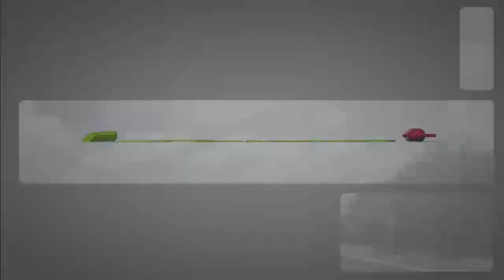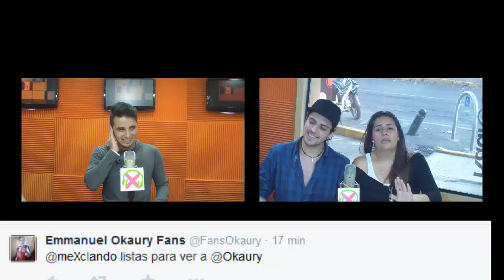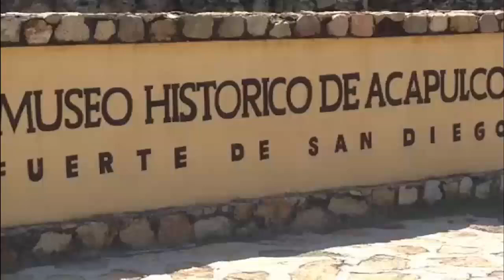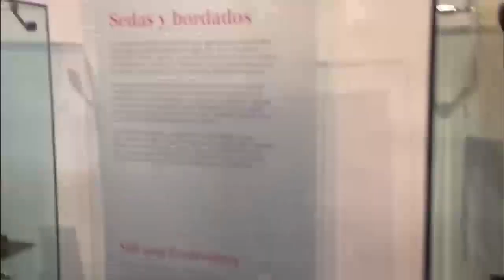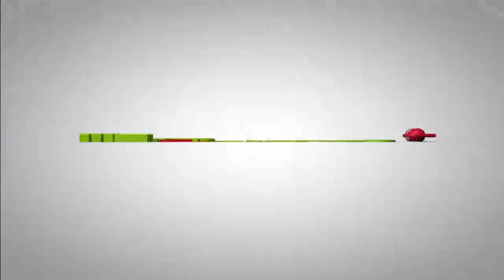MeXclando/Okaury/Rebeca Morales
EsViernesYHoyToca... El Estado de Guerrero, los chicos de MeXclando estuvieron hablando de la gastronomía guerrerense. También platicarón con sus invitados acerca de sus proyectos.